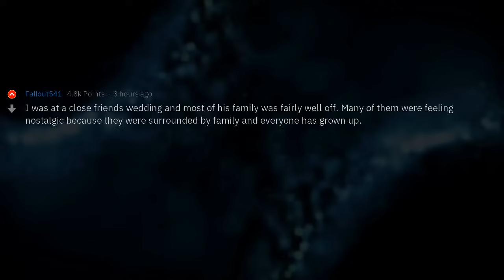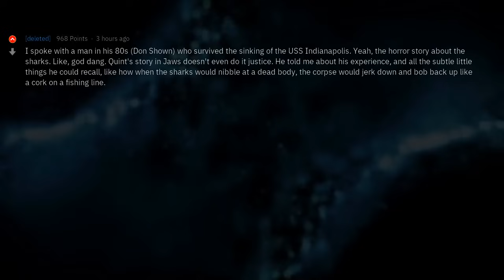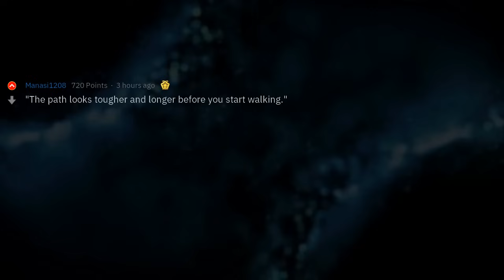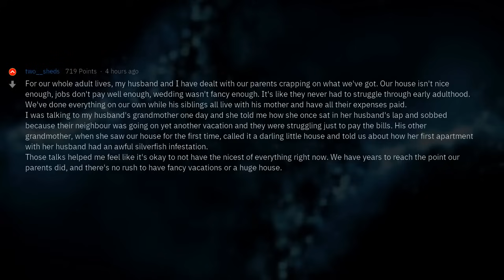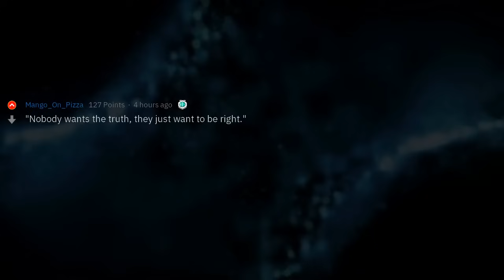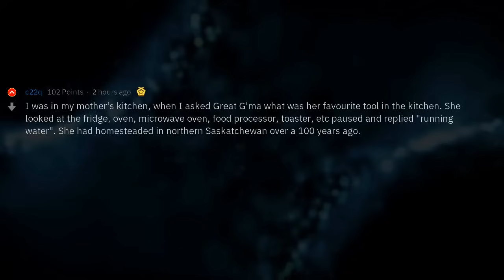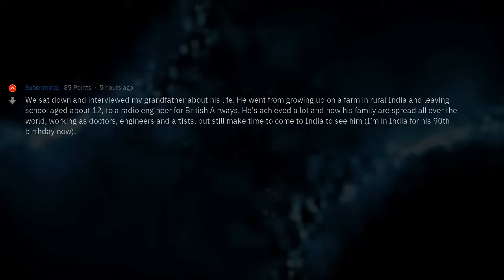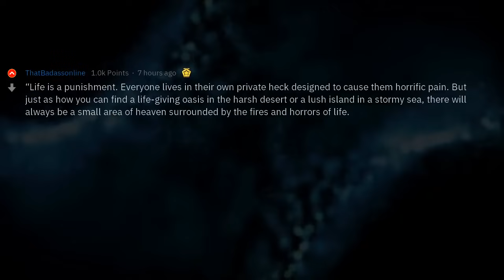Wise Words That Changed Your Life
▶ Fresh AskReddit Stories: Wise Words That Changed Your Life 🔥 2nd channel with exclusive Reddit stories!